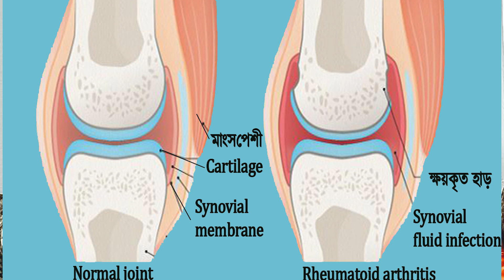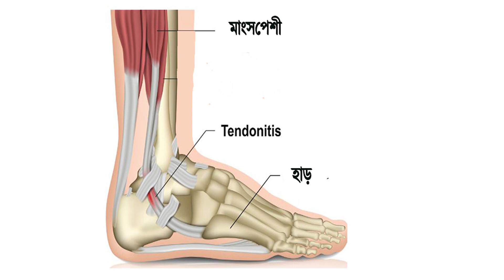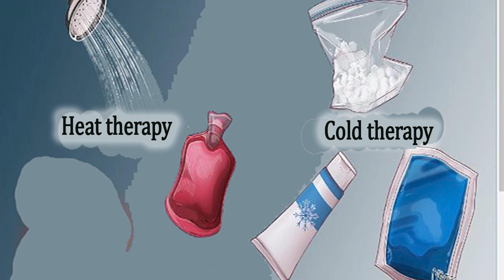জয়েন্ট পেইন বা গিঁটে ব্যাথার কারণ এবং চিকিৎসা। Causes & treatment of joint pain.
আমাদের দেশে বর্তমানে জয়েন্ট পেইন এ আক্রান্ত রোগীর সংখ্যা অনেক। প্রায় সবার ঘরেই ২/১ জন জয়েন্ট পেইন এর রোগী থাকে। অনিয়মিত জীবনযাত্রা এবং খাদ্যাভ্যাসের কারণে আজকাল অনেক অল্প বয়সেই মানুষ এই সমস্যায় ভুগছে। তাই আগে থেকে কারণ জেনে সেই অনুযায়ী সতর্ক থাকলে এই সমস্যা থেকে অনেকাংশে মুক্তি পাওয়া সম্ভব।
আজকের ভিডিওতে সে সম্পর্কেই আলোচনা করেছি।

ধন্যবাদ।

আমাকে ভিজিট করুনঃ

সরাসরি  দেখাতে চাইলেঃ
চেম্বারঃ তাহেরুন ভিলা , ৩৬২ পূর্ব আকন্দ রোড , আকুয়া, ময়মনসিংহ ।